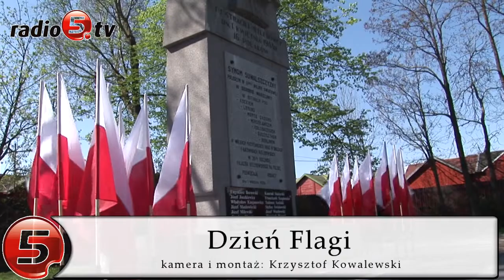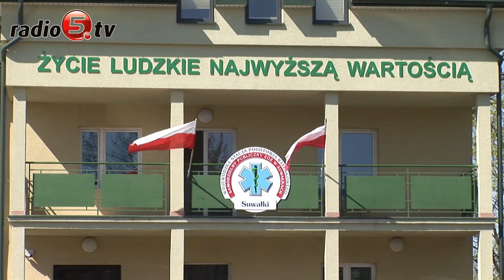Dzień Flagi Narodowej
Dziś Dzień Flagi Państwowej. 2-go maja od ośmiu lat obchodzimy święto tego symbolu narodowego. W latach Polski Ludowej właśnie w tym dniu zdejmowano po 1 maja flagi państwowe, by nie były eksponowane w dniu zniesionego przez władze komunistyczne Święta Konstytucji 3 Maja.Jutro w całej Polsce odbędą się uroczystości Święta Konstytucji 3-go Maja, a już od poniedziałku na budynkach publicznych wywieszane są flagi narodowe. Marek Buczyński, zastępca prezydenta Suwałk zachęca suwalczan do wywieszenia flag na swoich domach.